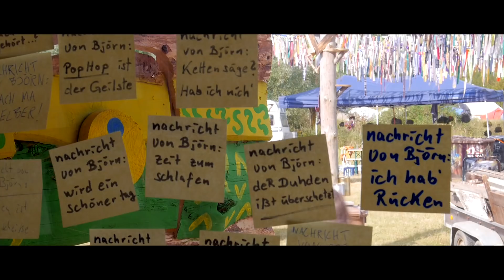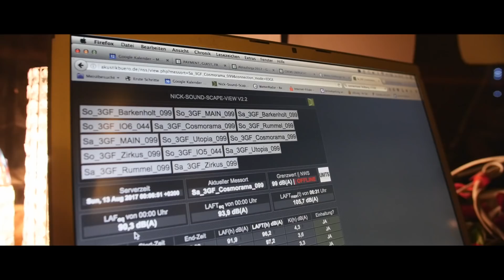3000GRAD FESTIVAL 3017 - AFTERMOVIE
WALD, SEE & 3000GRAD ES WAR EIN UNGLAUBLICH SCHÖNES WOCHENENDE MIT ALL UNSEREN FREUNDEN.

DANKE AN ALLE DIE DIES ERMÖGLICHT HABEN - OHNE EUCH WÜRDEN WIR DIE 3000GRAD NICHT ERREICHEN !!!

SEE YOU, 3000Grad

Music: Kuko, Timboletti, Iseo & Dodosound, Kerala Dust, Monolink, Jonz & the Band

Video by 2blenden.com Cam: Henri Tonn, Andreas Radke
Edit: Henri Tonn